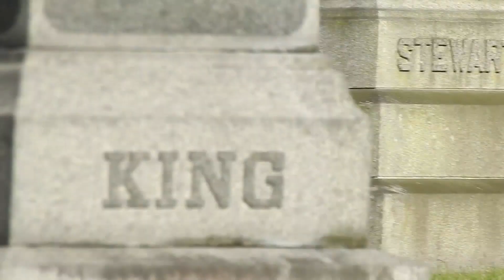Fawns Galore! Come count baby deer with me!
I had a surprise when two fawns turned into more. And then they all had to make it across the road safely.